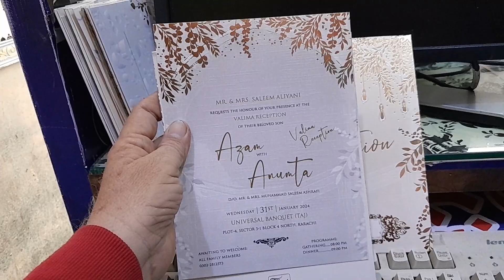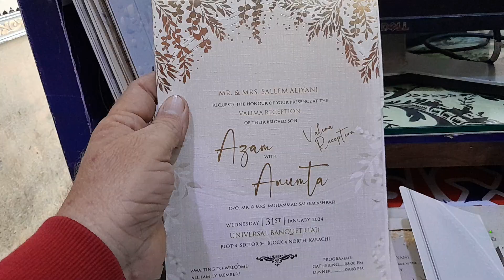D 1556 Jillani-Rs.65/- Wedding Invitation Cards (Shadi Cards) by Riyan Printers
Beautiful Wedding Card with High Graphics and is cheap in price. Low Price Wedding Card.
You can make an online booking by sending WhatsApp on 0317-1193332 in Karachi or all over Pakistan.